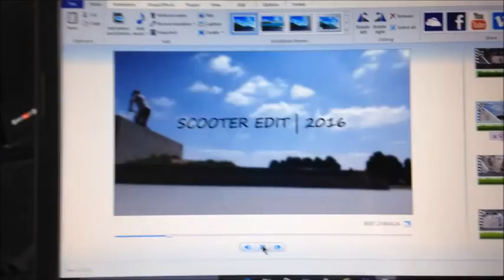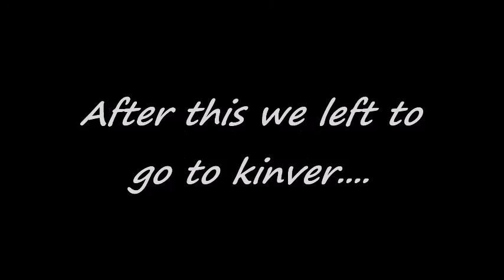WEBISODE #1 | 'KINVER CHILLS'